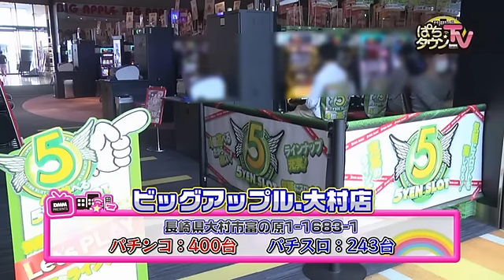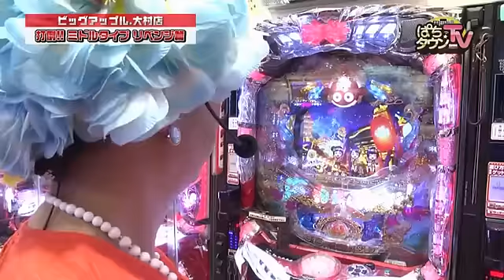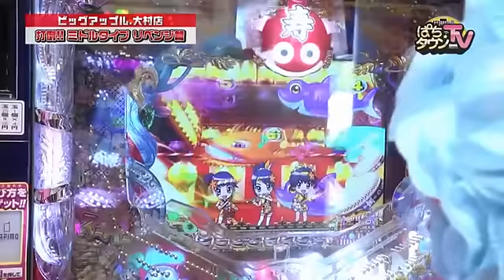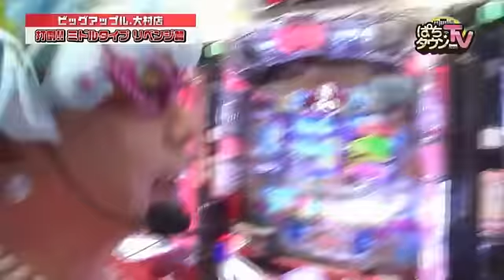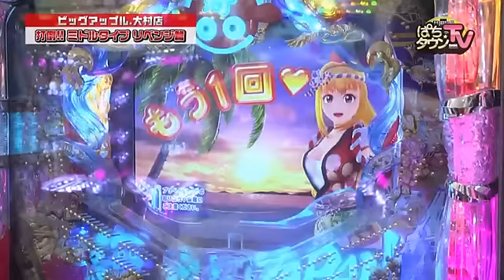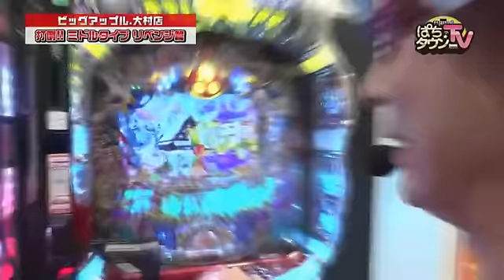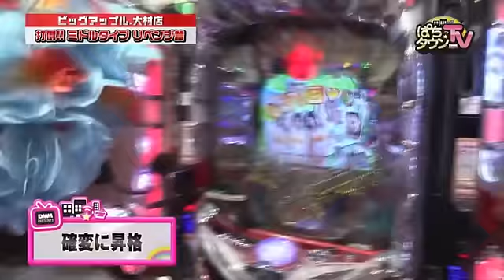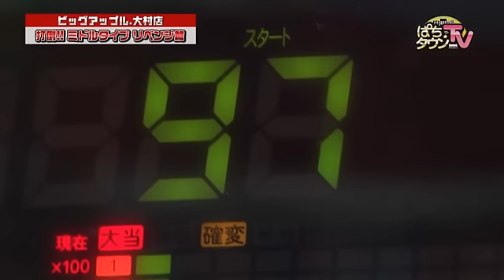ゆうみがうずら姫に変身【ぱちタウンTV長崎版 2016年10月5日放送】CRスーパー海物語IN JAPAN 319バージョン【パチンコ】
「子うずら」になりきったゆうみが登場する今回の企画は「打倒!!ミドルタイプ リベンジ篇」うずら姫のオカルトを武器に実戦していきます。見事ゆうみはリベンジ成功なるか!?
※この番組は2016年10月5日深夜にNCCにて放送されたものです

【出演者】
うずら姫
ゆうみ（ぱちタウンエンジェルス）

【機種情報】
CRスーパー海物語IN JAPAN 319バージョン

【店舗情報】
ビッグアップル•大村店